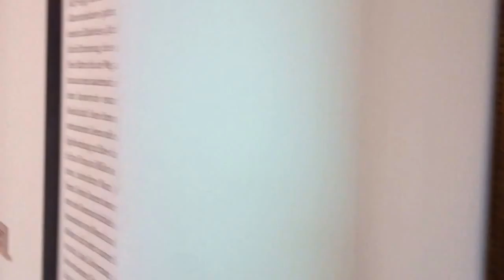Ausstellung "Tierschau" Kunsthalle Würth Schwäbisch Hall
"Tierschau" Exhibition in Kunsthalle Würth in Schwäbisch Hall showing "Nature or Whim", Painting of a bull from 2007 Oil on Canvas, 240 x 185cm
The title is an anagram of Marion Wuerth who purchased the painting back in 2008.